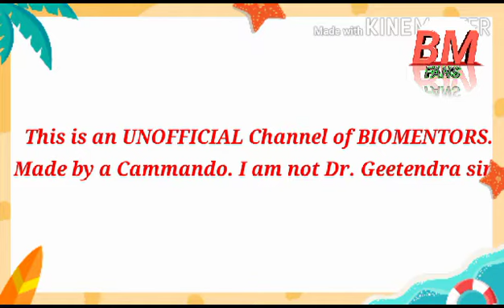Easy way to memories biology || By_Dr_Geetendra_sir || Neet motivation || BMFANS ||Biomentors🔥🔥🔥